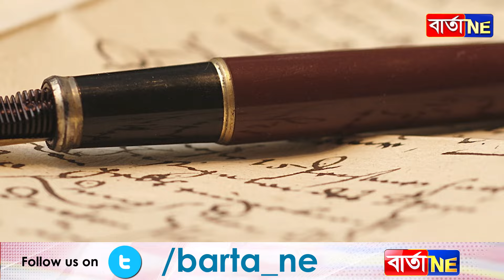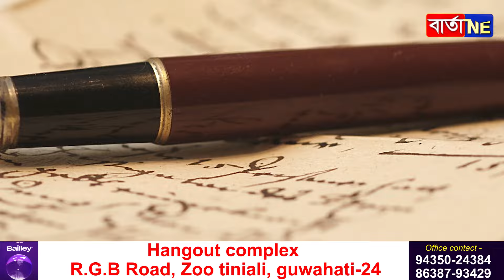📌হত্যাৰ ভাবুকি দিয়াৰ পিছতো কিয় নহ’ল শাস্তি